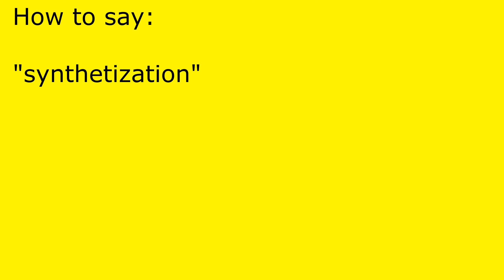How to pronounce synthetization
synthetization pronunciation.